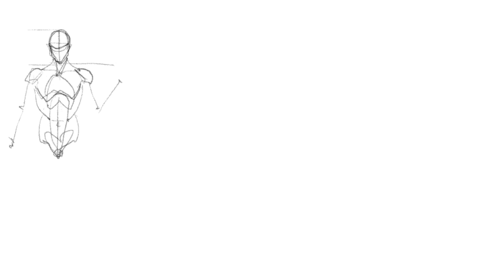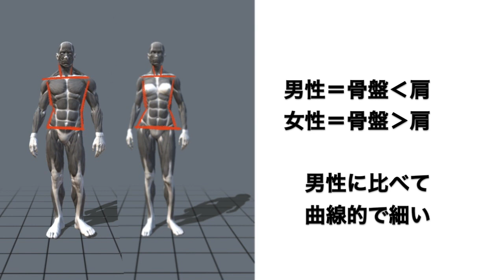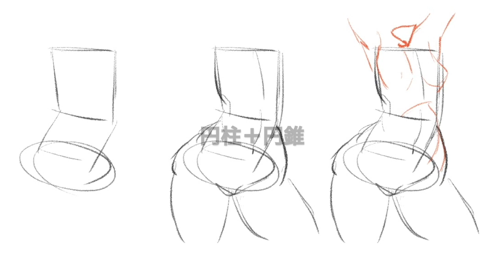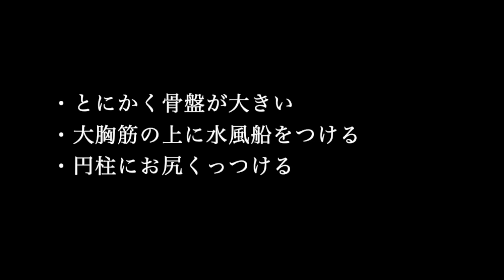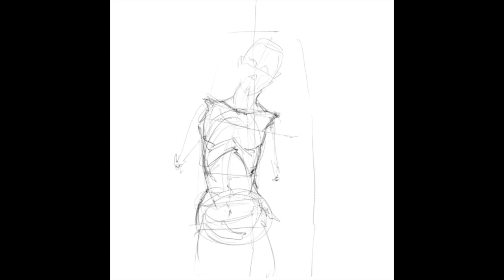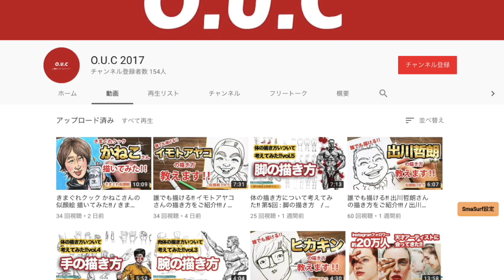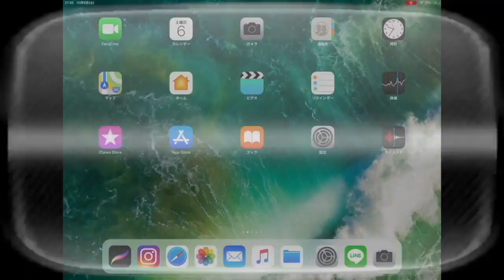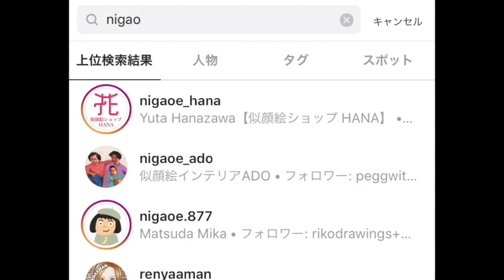体の描き方について考えてみた!! 第6回 : 女性の体 / 似顔絵 / 似顔絵描き方 / 筋肉描き方/ how to draw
O.U.C vol.40

今回は人体の描き方について考えてみた第6弾
女性の体の描き方について考えてみました。

『人を描くって楽しいね』の骨骨マン描き方ページのURLはこちら👇

Nakamuraさん. 天才すぎる　笑

もっとうまくなるための情報をお持ちの方ぜひコメントで教えてくださいね♪

お絵描き上手くなろうクラブに参加したいという方は、各種SNSメッセージにてお待ちしております。

【O.U.C他の動画は下記リンクをチェック！】

How to draw the Human Figure - Body Construction tutorial

人体の描き方上達法を教えてくれてます。

次回取り上げる予定の手の描き方について、説明してくれてます。

これ大事なやつ

この行動力、メンタルがすごい！！やりたい事は、全てやるべきですね！

鉛筆画ですが、超写実！リスペクトです！！